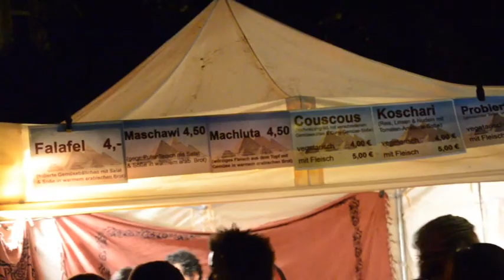Museumuferfest Frankfurt 23.8.2013